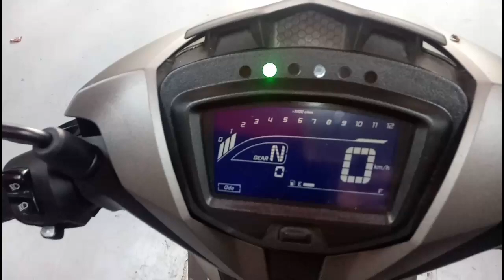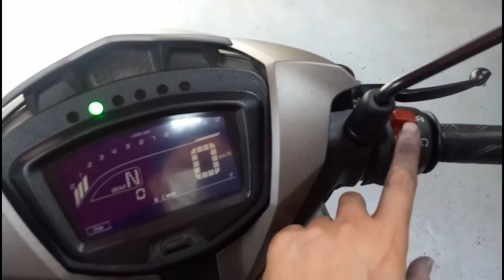The new Yamaha sniper 150 f.i. 2020 anong meron?